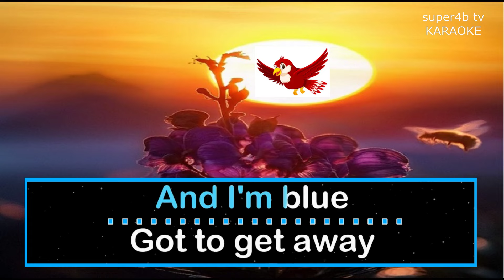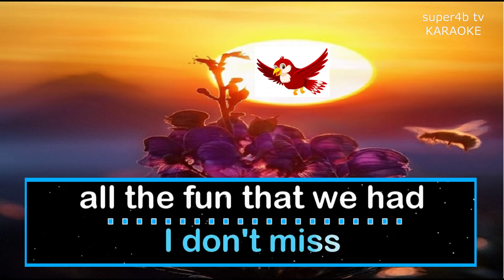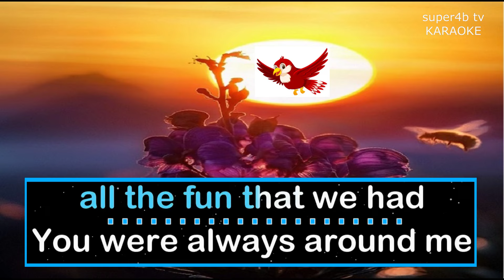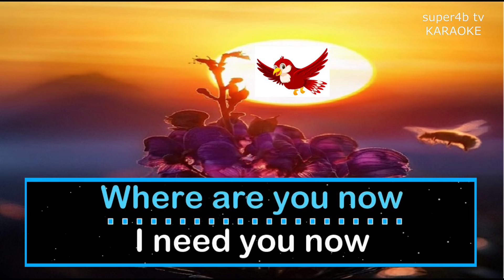WHERE ARE YOU NOW By Nazareth KARAOKE Version (5-D Surround Sounds)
Karaoke Where Are You Now Popularized By Nazareth Enjoy Singing